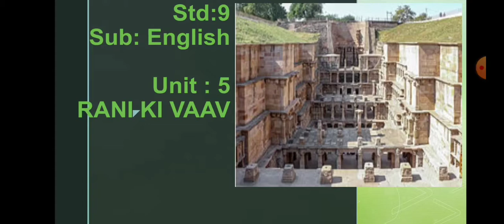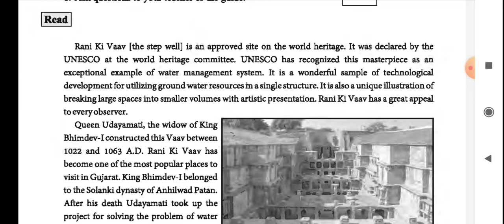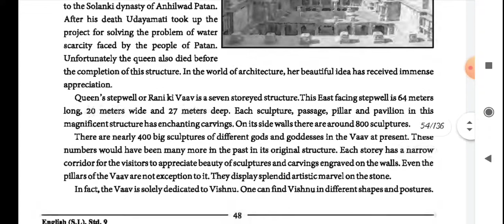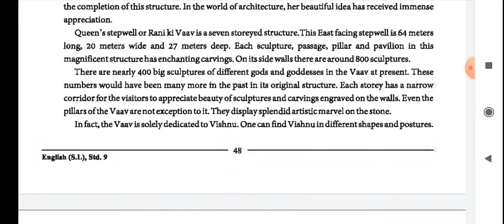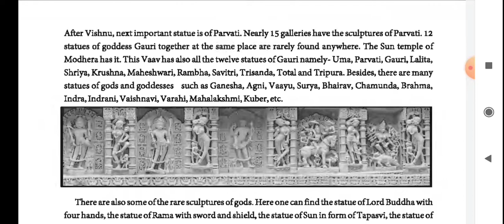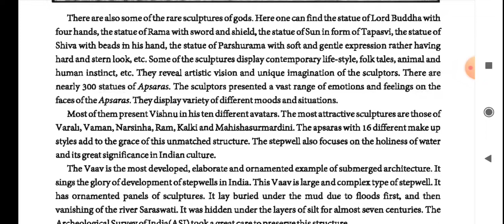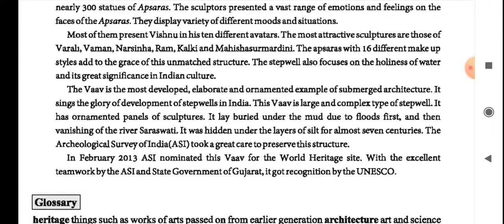std : 9 English Unit : 5 Rani ki vaav1